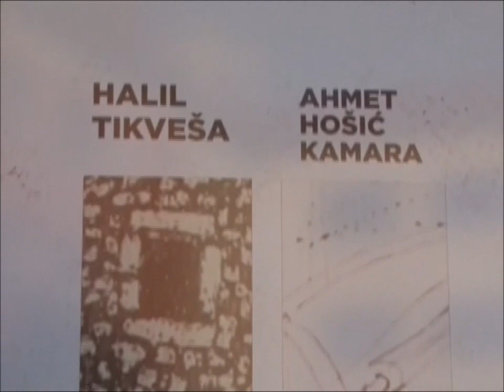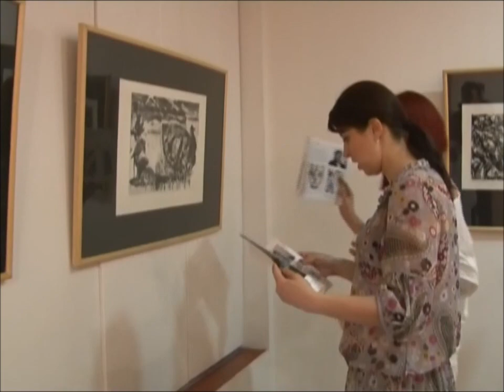Tikvesa Ziga Hosic Mujkic Exhibition